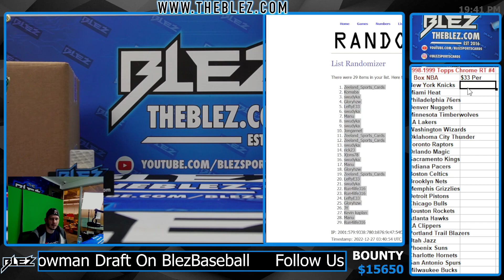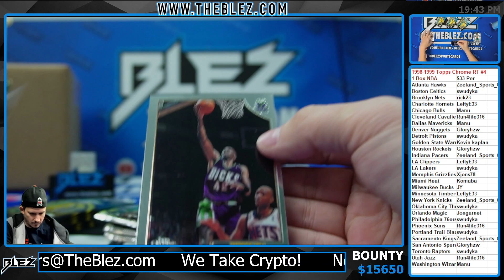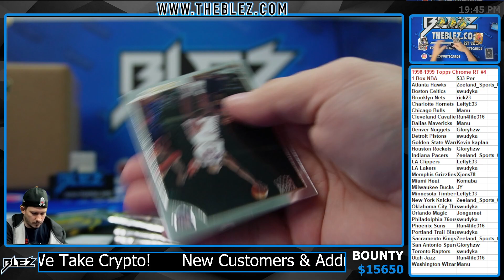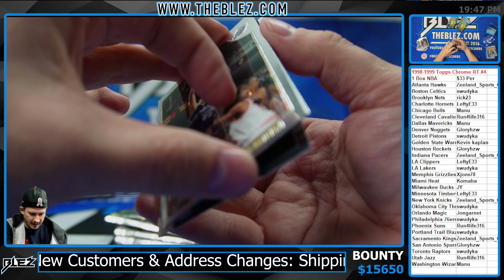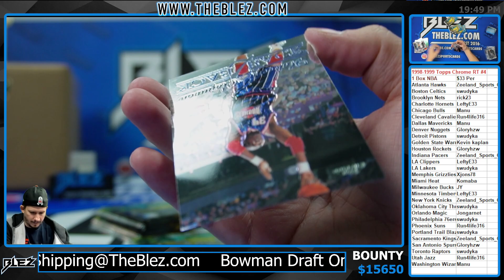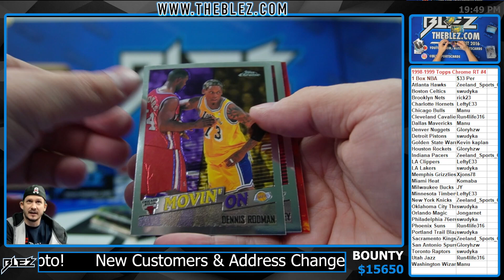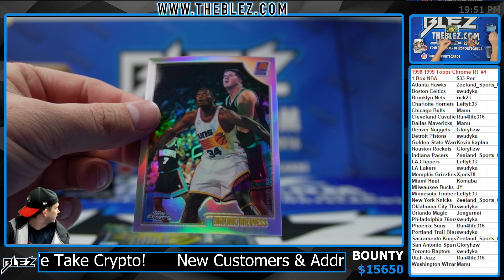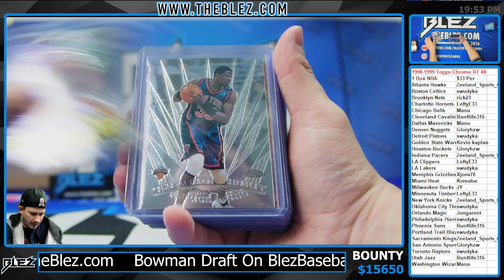1998-1999 Topps Chrome 1 Box RT #4